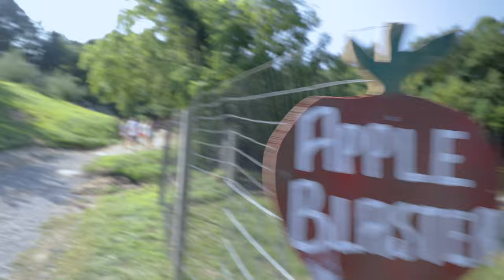Canon EOS R6 Vlog || Does it really overheat?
The Canon EOS R6 Vlog test is officially here and I have some news about the overheating. This video is my wife and I going to NC for the Apple Festival weekend in Flat Rock to celebrate 6 Years of marriage. Along the way I test out the "Vlog-ability" of the R6 with the 24-105 F4. Review coming for that later. This video is in 4k 24Fps and I did some 4k 60 throughout the day as well as photos.

Hi I'm Devante with the Camera Kicks Channel. I started photography back in 2012 on a trip to New York. I've been loving it since, and have venture into the Video side as well. I wish you all a Good Day and Good Vibes!